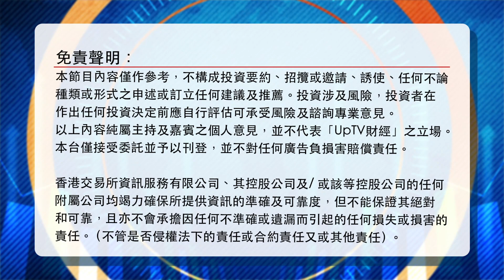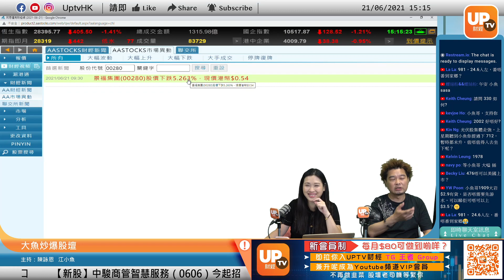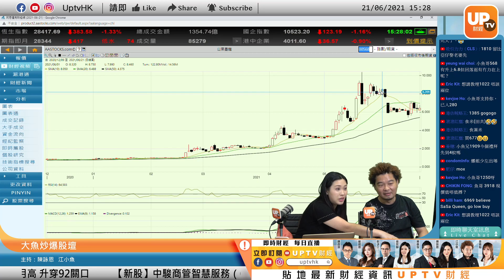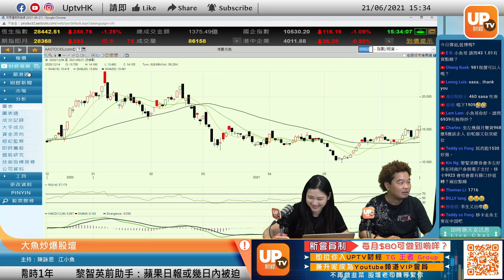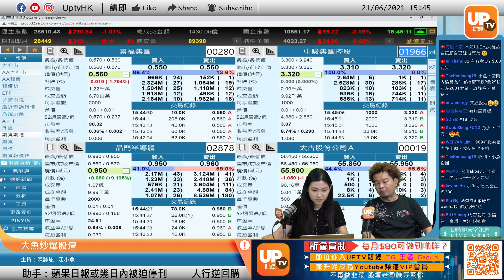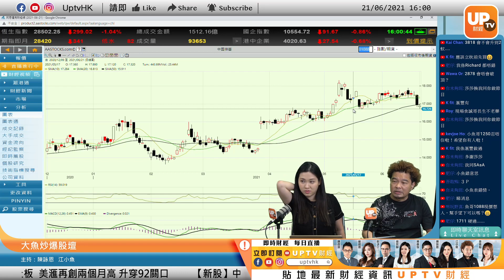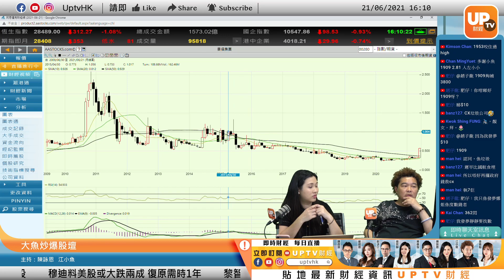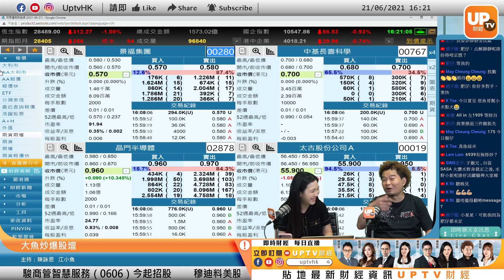景福280賣盤高唱入雲 國泰293轉搞物流行業大廝殺 《大魚炒爆股壇》21/06/2021 主持：陳詠恩 江小魚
00:30 2878
03:38 1448
05:02 6969
06:42
08:14 280
10:09 1812
13:00 1549
18:05 136
23:23 3918
24:50 43
27:50 968
34:24 82
36:48 1044
38:40 13
51:13 2158
54:22 1088
56:43 293
1:04:25 280

《大魚炒爆股壇》21/6/2021
主持：江小魚 陳詠恩

▷ 牛牛號：UPTV財經 18213082
成為「UpTV財經YouTube會員」，優先解答你既投資問題。仲即時享有限時優惠：送你加入「UpTV財經會員專屬TG Group」！有咁多位UpTV主持成員陪你一齊即時互動炒股，分分鐘有驚喜資訊！快啲加入成為雙料會員啦！